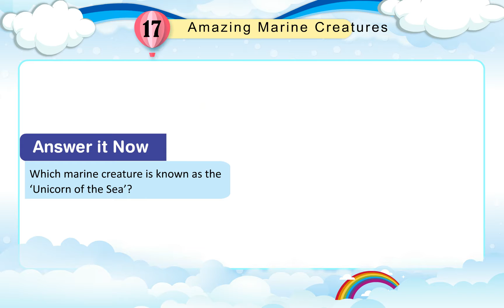Cloud Nine Books G.K. Class 5 Sem 1 Chapter 17